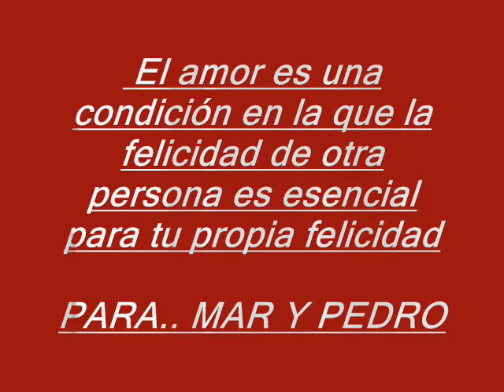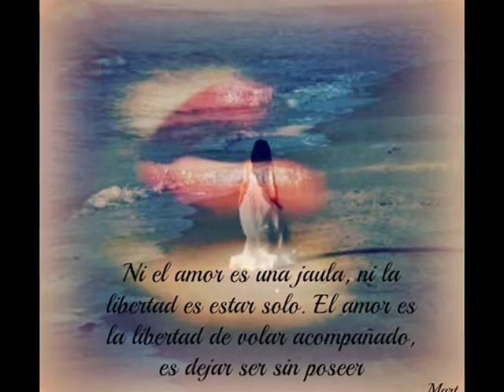MAR Y PEDRO